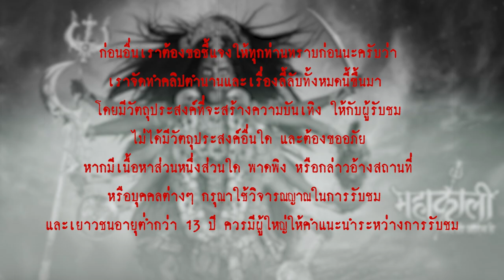ตำนานพระแม่กาลี เทพีแห่งการทำลายล้าง ผู้ที่แม้แต่พระอิศวรยังเกรงกลัว l เรื่องเล่า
"เจ้าแม่กาลี หรือ มหากาลียะเดวี ชื่อนี้มีแต่คนกลัว"
เจ้าเเม่กาลี เทพที่เป็นภาคอวตารหนึ่งของพระเเม่อุมา หากเอ่ยถึงเจ้าแม่กาลี ทุกคนคงจะนึกถึงความโหดร้ายแน่ๆ  เเต่เเท้จริงแล้วจะโหดร้ายยังไง เรามาฟังไปพร้อมๆ กันครับ